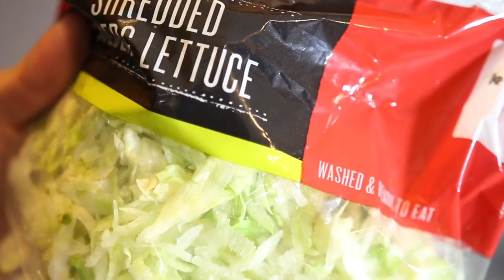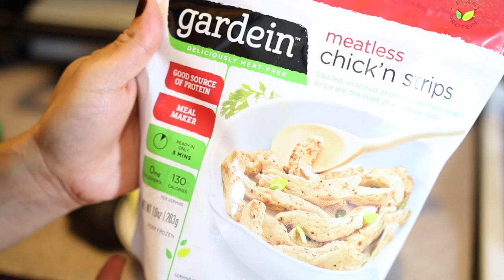Recetas Veganas | Comidas Saludables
Hola! Aquí les comparto 3 recetas ricas y saludables para aquellos quienes son vegetarianos o que les gusta comer saludable y rico. Espero les guste como a mi me gustaron.